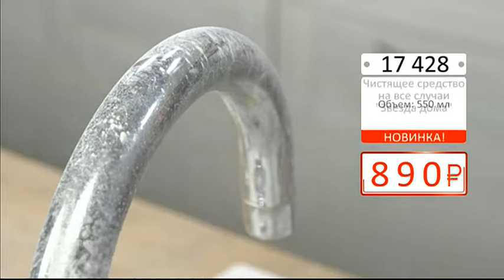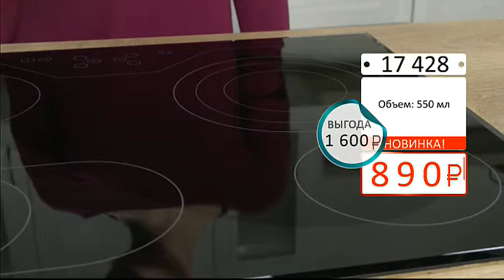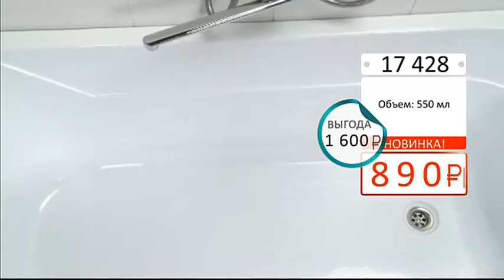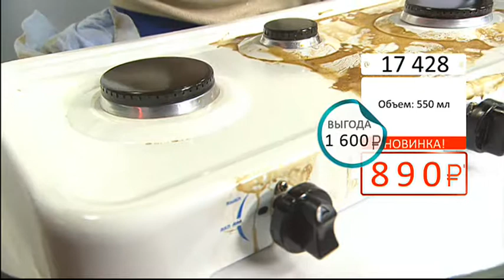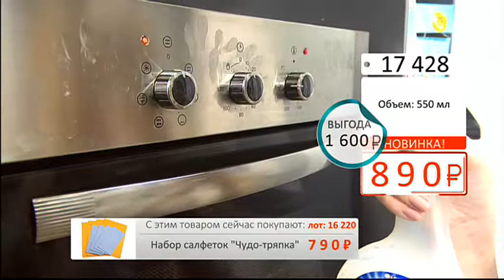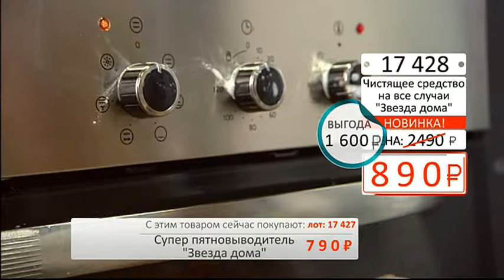Чистящее средство на все случаи Звезда дома 1204 (Copy 1)